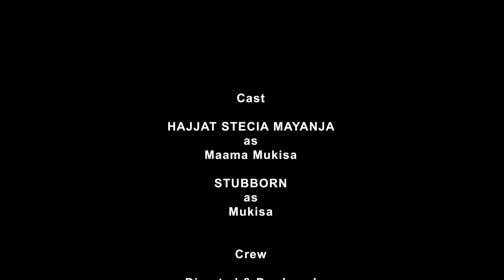Stecia Mayanja Comedy[Mukisa Ne Mukazi We Namba Biri Batabukide Namba Emu Season 1 Episode 53]